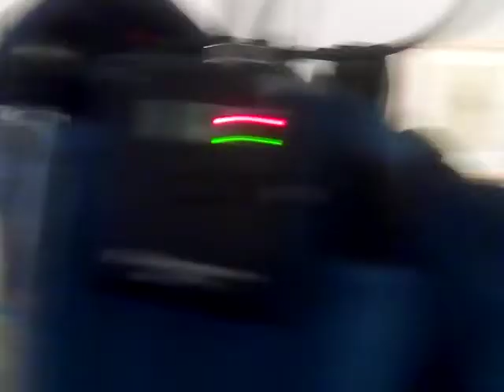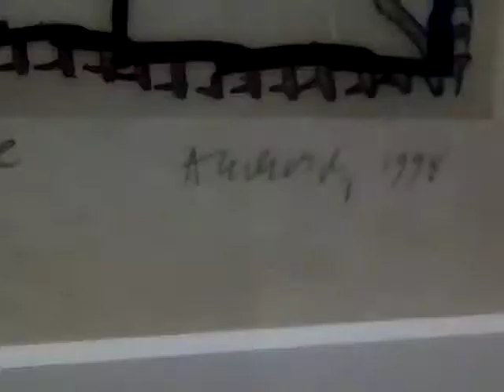Exposición "IAGO, Instituto de Artes Gráficas de Oaxaca, tres décadas en la gráfica" 2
Berenice Torres, curadora de la muestra "IAGO, Instituto de Artes Gráficas de Oaxaca, tres décadas en la gráfica", que se abrirá en el Centro de Investigación, Innovación y Desarrollo de las Artes, CEIIDA, de la UANL, habla sobre la importancia de esta exposición traída por la UANL.